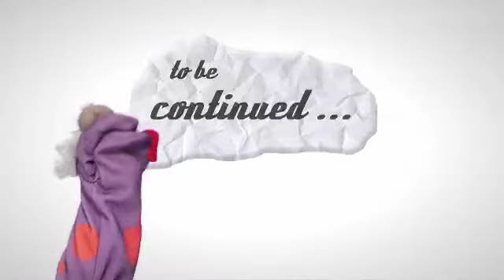Disco Worm (#1)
oVNi